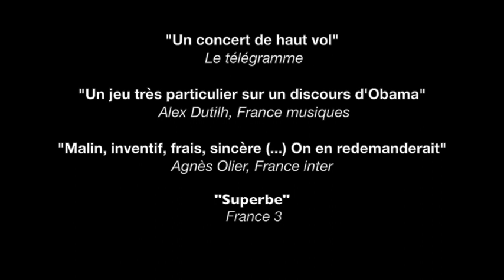Edouard Leys Trio - Reportage France 3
Sujet tourné pour France 3 Bretagne lors du concert du 30 mars 2018 aux Champs Libres à Rennes (35) par Thierry Brehier.

Edouard Leys : Piano
Michel Rosciglione : Contrebasse
Mourad Benhammou: : Batterie
Lys Cogui : Chant

Extraits diffusés :
One (Edouard Leys)
Skyfall (James Bond Theme) (Adele / P. Epworth - Arr. Edouard Leys)
La Ligne Jaune (Edouard Leys)
Wild Horses (Jagger / Richards - Arr. Edouard Leys)